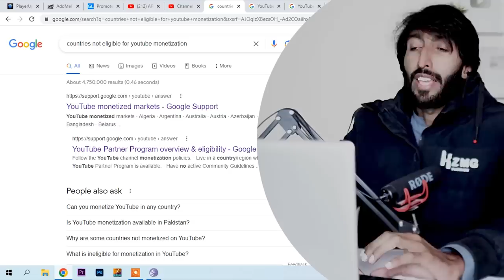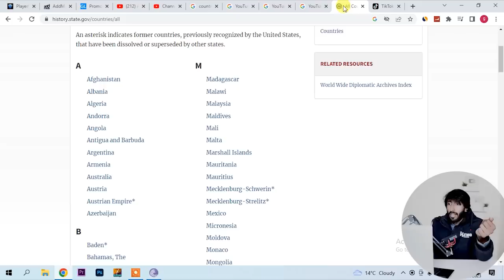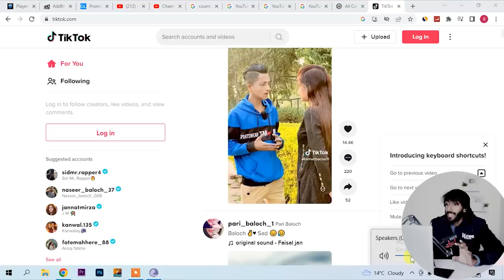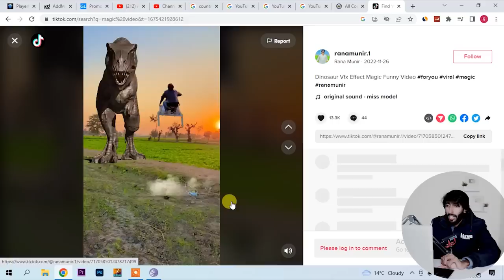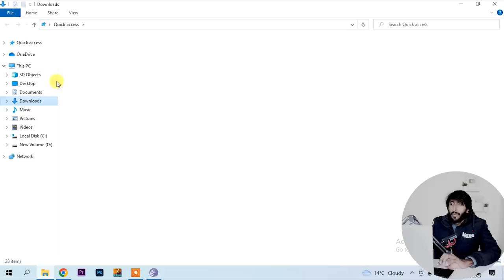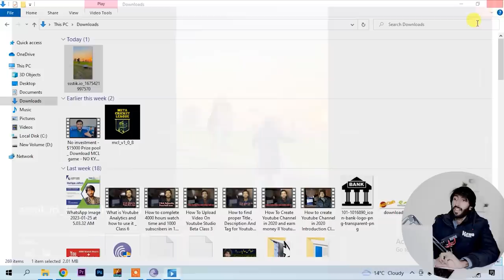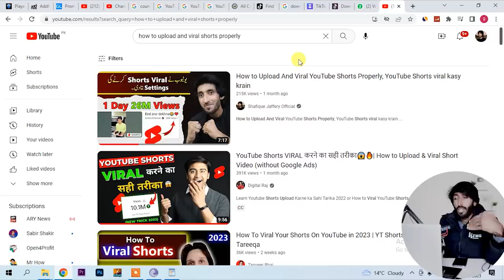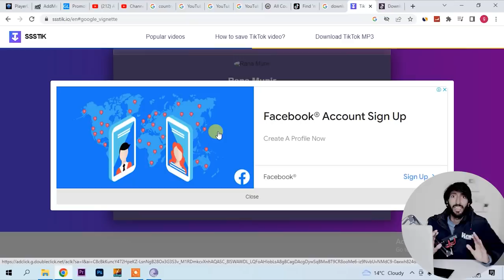How she made 1 caror in 1 month by online earning in Pakistan without investment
How she made 1 caror in 1 month by online earning in Pakistan